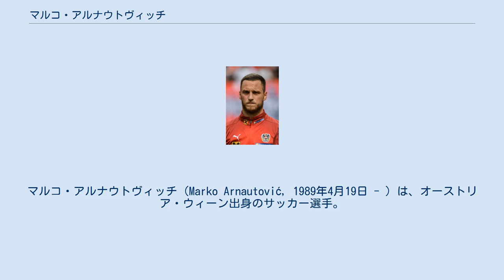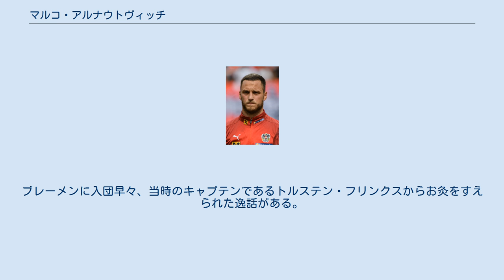マルコ・アルナウトヴィッチ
マルコ・アルナウトヴィッチ（Marko Arnautović, 1989年4月19日 - ）は、オーストリア・ウィーン出身のサッカー選手。
セリエA・ボローニャFC所属。
 ドイツ語発音を意識したマルコ・アーナウトヴィッツという表記も一部見られる。
 母国オーストリアではウィーンのフローリツドルファーACで育ち、2006年よりオランダのFCトゥウェンテへ移籍。
初年度の2006-07シーズンは主にリザーブチームでプレーし、12ゴールをマーク。
同シーズン中トップチームに昇格し4月、PSVアイントホーフェン戦でケネディ・バキルジョールに代わり出場しトップデビューを果たす。
 2007-08シーズンは徐々に出場機会を増やし、14試合に出場。
得点は無かったがアヤックス相手にズラタン・イブラヒモビッチばりのキープから絶妙のスルーパスをブレイズ・ヌクフォに通し得点をアシストしている。
2008-09シーズンは自己最多の28試合に出場し12ゴールを記録。
トゥウェンテのエールディヴィジ2位に貢献した。
 2009年8月6日、セリエAのインテルへ買い取りオプション付きでレンタル移籍。
しかし選手層の厚さもあって、出場機会には恵まれなかった。
結局インテルは買い取りオプションを行使せず去就が注目されたが、2010年6月4日にブレーメンへ共同保有で移籍した。
ブレーメンでは2桁得点を挙げたシーズンはなかったものの、コンスタントに出場機会を得た。
一方で、トーマス・シャーフ監督（当時）やクラウス・アロフス・ゼネラルマネージャー（当時）を平然と批判したり、ソクラティス・パパスタソプーロスと練習中に殴り合ったり、スピード違反で捕まったりとピッチ外での話題が目立った。
 2013年9月2日、ストーク・シティFCへの移籍が発表された。
 2017年7月22日、ウェストハム・ユナイテッドFCと5年契約を結び、移籍金は公表していないものの、クラブ歴代最高額であると発表した。
 2019年7月8日、中国・スーパーリーグの上海上港へ完全移籍することを発表した。
契約期間と移籍金は明かされていない。
 2021年8月1日、ボローニャFCへの移籍が発表された。
 オーストリア代表では各世代別代表を経験後、2008年10月11日にフェロー諸島戦でA代表初出場を記録した。
2010年10月8日のEURO2012予選、アゼルバイジャン戦で代表初得点を含む2得点を挙げた。
 2021年5月、EURO2020に出場するオーストリア代表に選出された。
2021年6月13日、EURO2020グループCの北マケドニア戦でオーストリアの3点目のゴールを決めた後、アルバニア系人の北マケドニア代表、アリオスキを人種差別的な言葉で侮辱した。
欧州サッカー連盟は調査に乗り出した後、1試合の出場停止処分を下った。
 バルカン半島にルーツを持ち、また長身で足下も柔らかく、フィジカルもそこそこあるため、国籍は違えどズラタン・イブラヒモビッチに比較される事がある。
しかも、本人は「プレースタイルが似ているから、プレッシャーにならないし、比べてもらって大いに結構」と述べている。
ブレーメンに入団早々、当時のキャプテンであるトルステン・フリンクスからお灸をすえられた逸話がある。